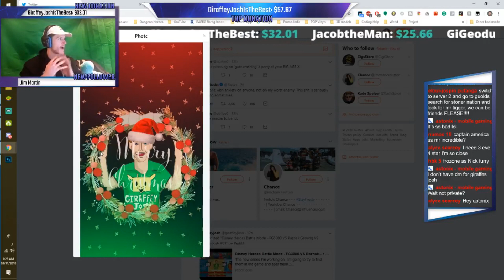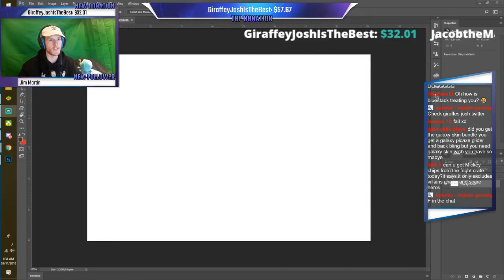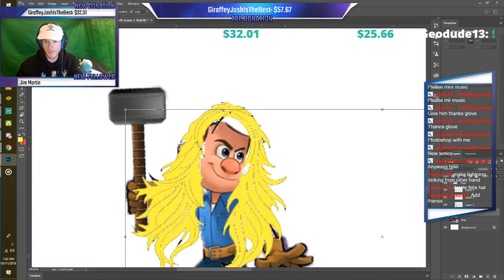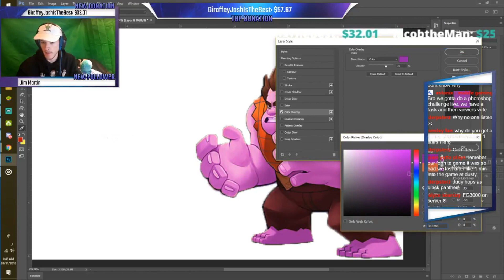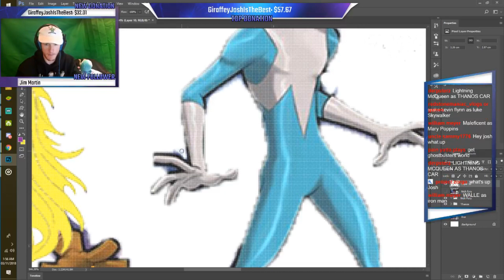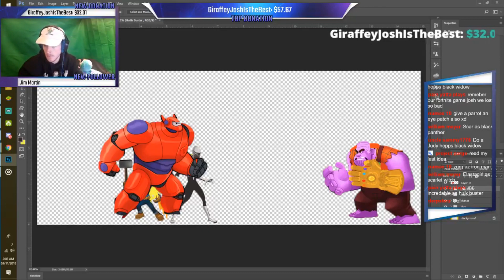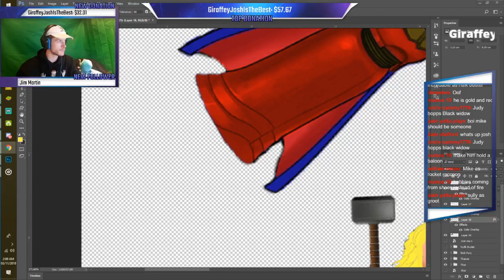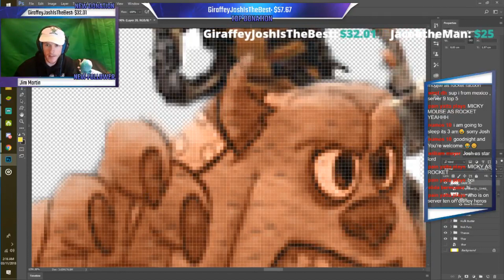Photoshop Madness - Disney Heroes Battle Mode VS Thanos Part 1